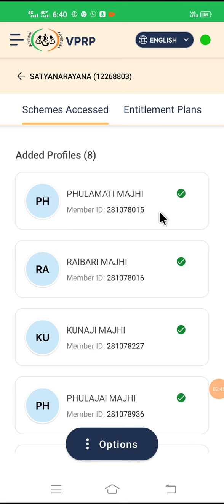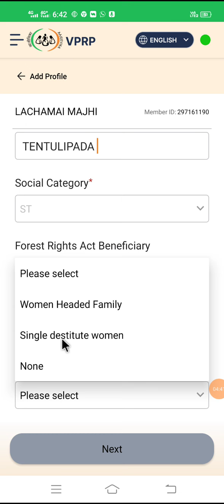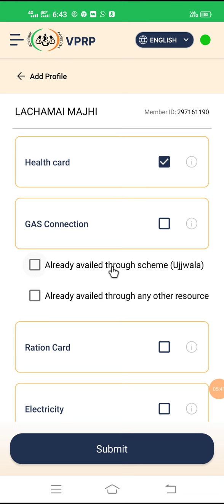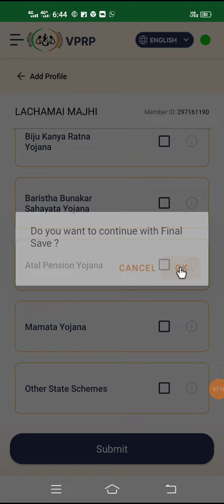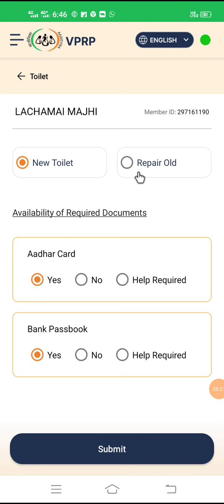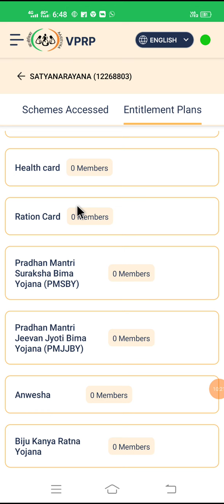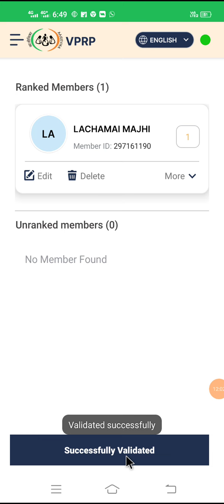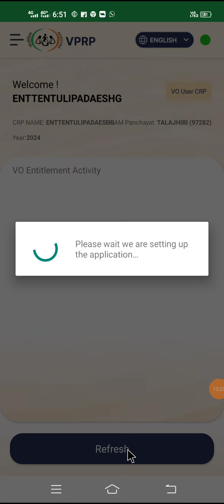Vprp Entitlement Schemes Crp Vprp Entitlement in odiya Vprp new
VPRP in crp
Entitlement plan
Santoshnaik9078